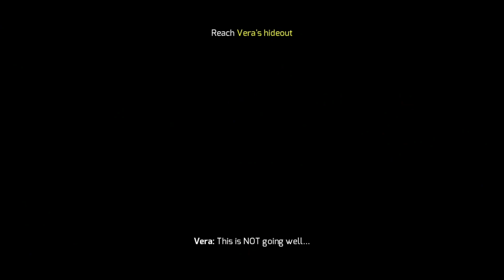Gangstar Vegas world of crime Part 1 Gameplay